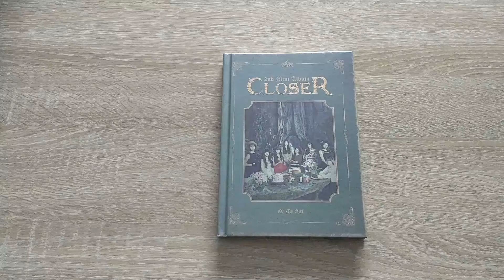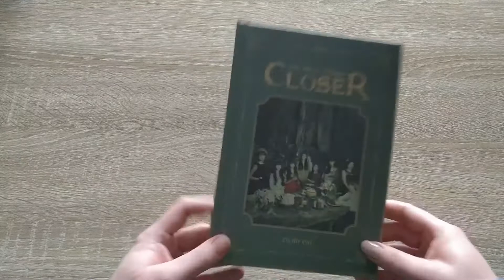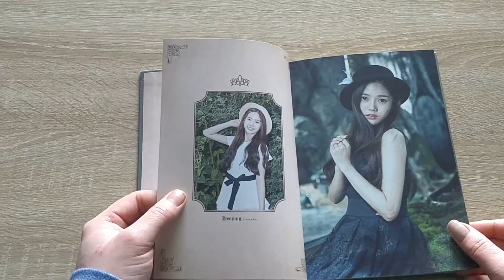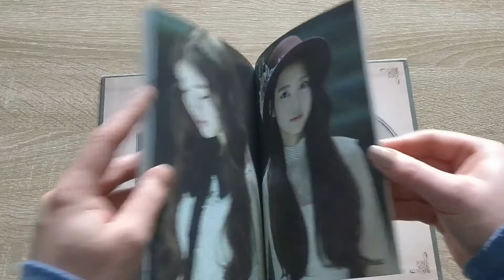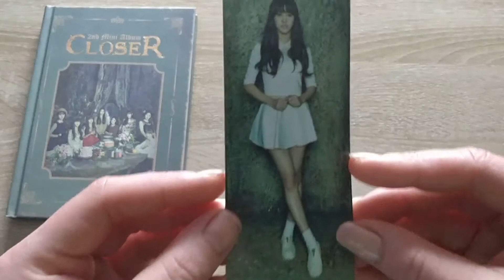Oh My Girl 2nd Mini Album 'Closer' | Album Unboxing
So excited I finally have this album in my posession. Closer is one of my favorite OMG title tracks and this reissue has been a blessing~